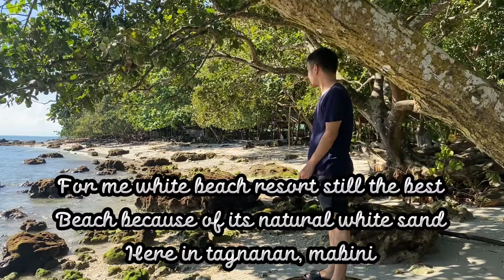WHITE BEACH RESORT IN TAGNANAN MABINI DAVAO DE ORO